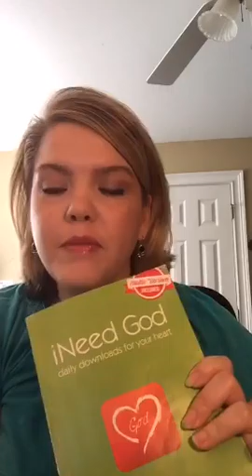Faith Filled Friday #2 - May 13, 2016 - iNeed God - Week 1 - iRebel with The Daily GPS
Join me Friday at 9am on Periscope for Faith Filled Friday - @joyce_glass

This week we discussed rebellion from my devotional "iNeed God." We can rebel in many different ways. You do not need the book to join the Periscope.  I look forward to meeting you!

Learn more about "iNeed God ~ daily downloads for your heart"

Learn more about my passion for God The Daily GPS ~ Grow, Pray, Serve is a blog to challenge and encourage you on your faith walk with Christ.